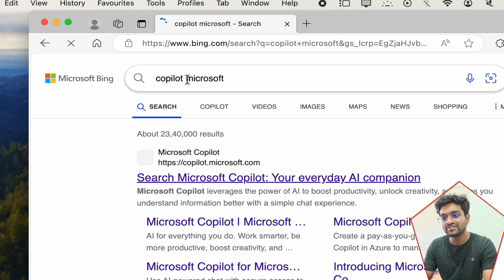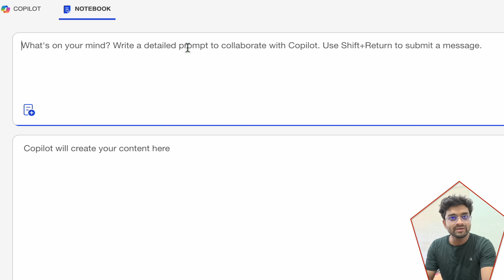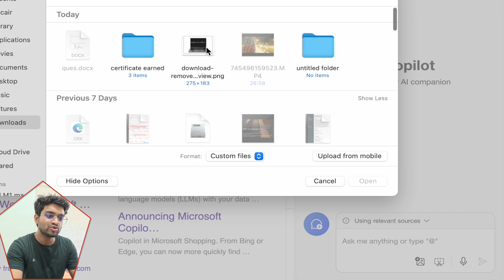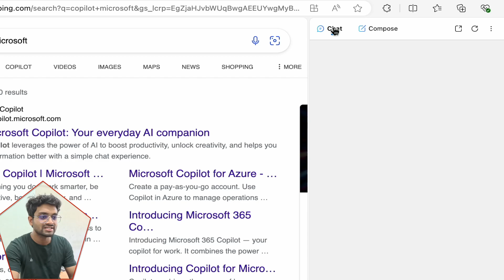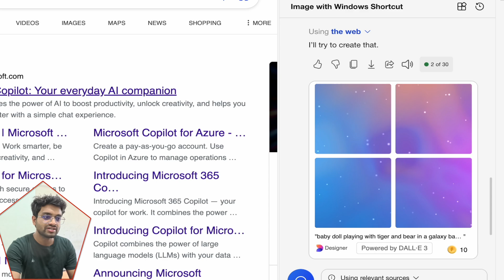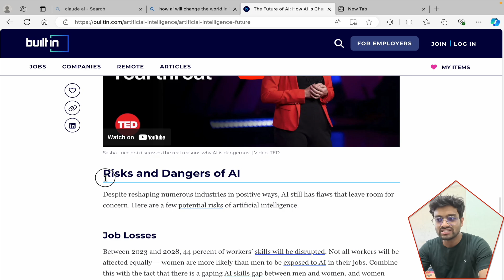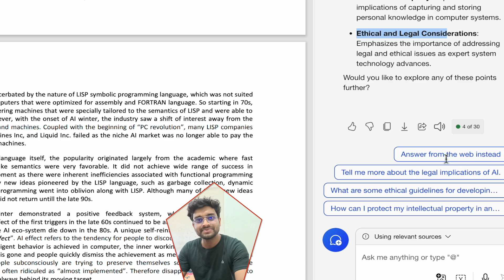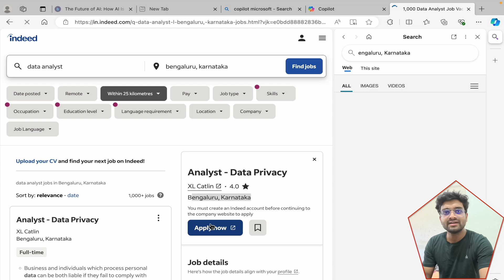Microsoft Copilot vs. Claude AI: Which LLM Model Reigns Supreme in 2024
informative and self-aware  video and make you productive in your life

In this video, we dive deep into a head-to-head comparison between two leading AI models: Microsoft Copilot and Claude AI. Discover the strengths and weaknesses of each LLM (Large Language Model) as we explore their capabilities, real-world applications, and impact on productivity. Whether you're a developer, content creator, or tech enthusiast, this detailed analysis will help you decide which AI tool is best suited for your needs in 2024. Don't miss out on the future of AI—watch now and join the conversation